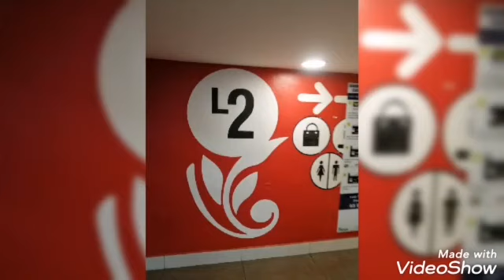parking lot & shopping in the mines mall in seri Kembangan